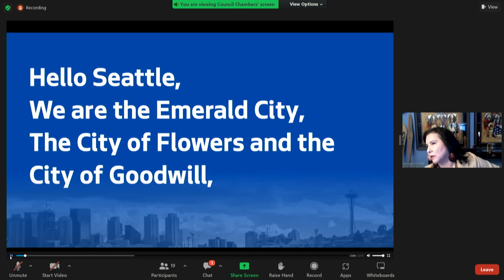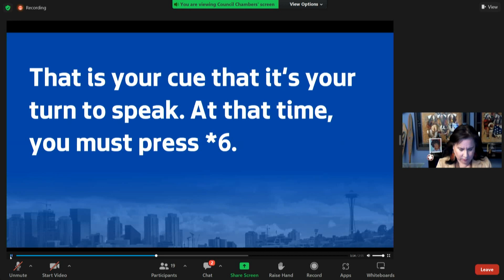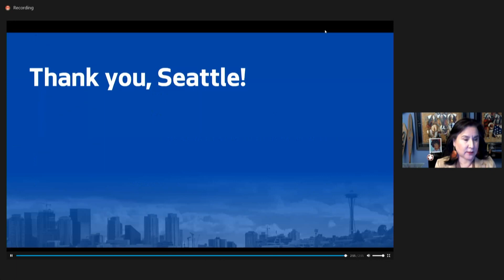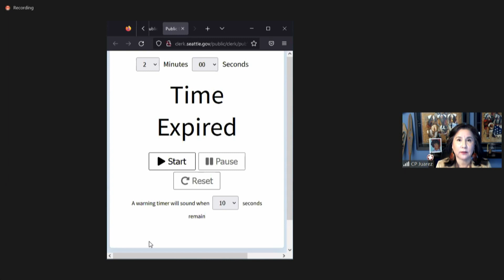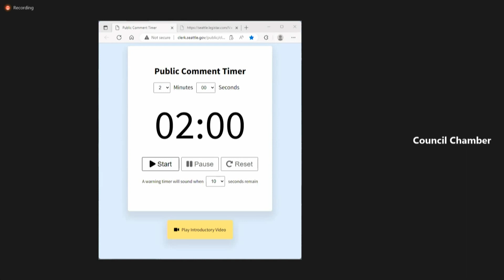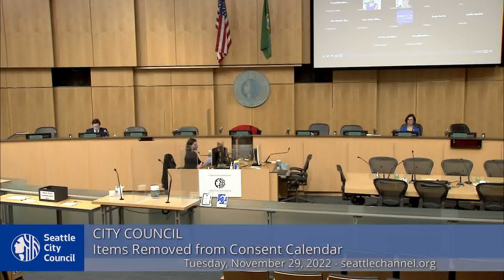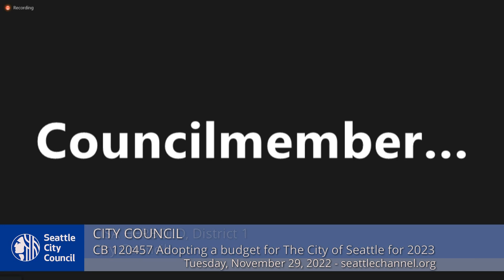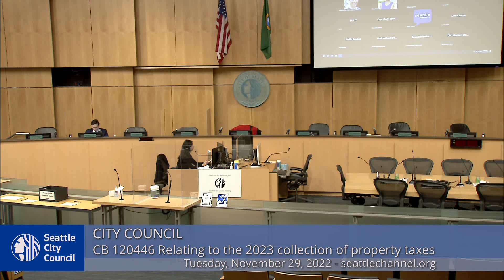Seattle City Council 11/29/22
Agenda: Call to Order, Roll Call, Presentations; Public Comment; Adoption of the Introduction and Referral Calendar, Approval of the Agenda, Approval of Consent Calendar; Items removed from Consent Calendar; CB 120451: amending Ordinance 126490, which adopted the 2022 Budget; CB 120463: relating to the Department of Parks and Recreation 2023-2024 fee schedule; CB 120437: relating to adoption of the 2023 Budget and endorsement of the 2024 Proposed Budget; CB 120459: relating to the Seattle Transportation Benefit District; CB 120457: adopting a budget, including a capital improvement program and position modifications, for The City of Seattle for 2023; Res 32072: endorsing a budget and position modifications for The City of Seattle for 2024; CB 120445: relating to the levy of property taxes; CB 120446: authorizing the levy of regular property taxes by The City of Seattle for collection in 2023; Adoption of Other Resolutions, Other Business, Adjournment.